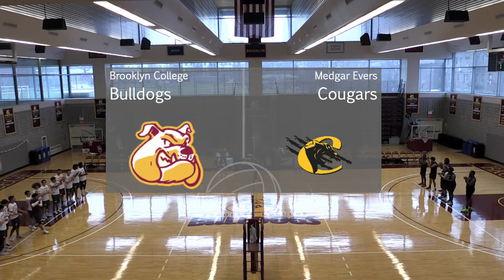Brooklyn College Men's Volleyball vs. Medgar Evers l 3/26/2024 l 6:00PM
NCAA Division III Men's Volleyball
West Quad Gymnasium
Brooklyn, NY